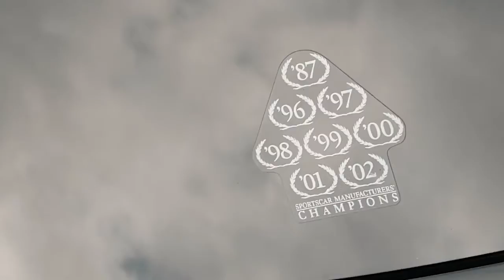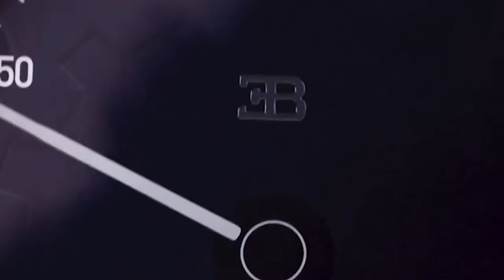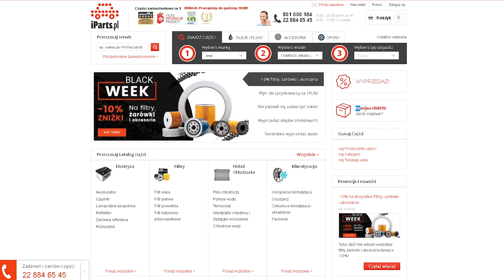TOP 10 NAJSZYBSZYCH SAMOCHODÓW NA ŚWIECIE 1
Myślałeś że znasz najszybsze auta na świecie?
Lepiej oglądnij ten film, odgłos silnika najszybszych
aut wprowadzi Cię w kosmos ! Super składanka od ŚWIATOWA DYSZKA.